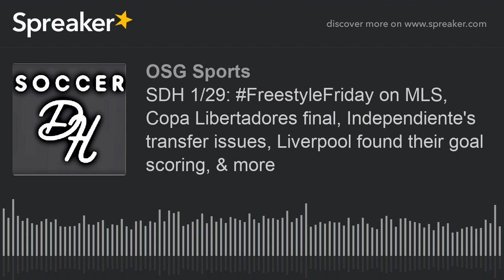SDH 1/29: FreestyleFriday on MLS, Copa Libertadores final, Independiente's transfer issues, Liverpo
Join the conversation on Twitter at @SoccerDownHere